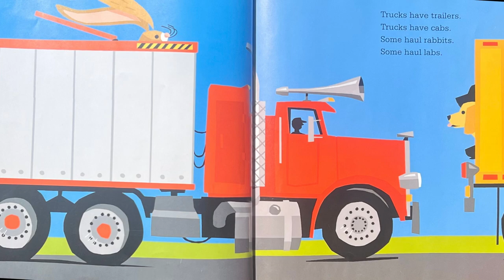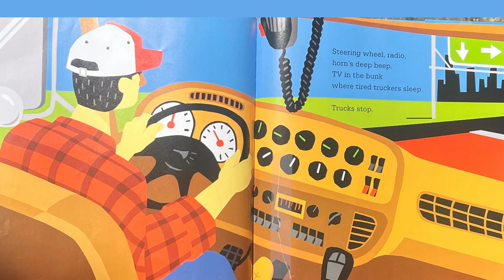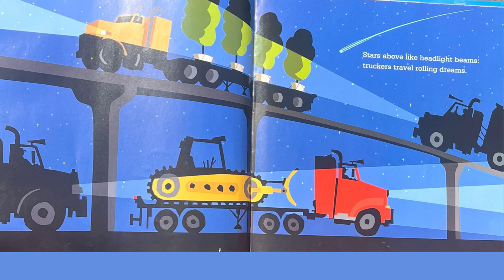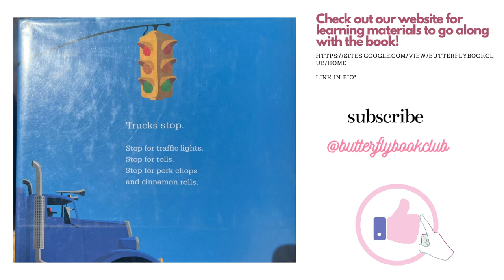Trucks Roll Book Read Aloud with animation and audio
Join us on this delightful story about the life of Trucks and Truckers. We follow the trucks as they carry larger than life chocolate chip cookies and ice cream through desserts, towns and past mountains.
This imaginative and playful story engages kids through its rhyming words and short sentence structures.
Join us on this silly and engaging story to find out the surprise ending to this exuberant tale!
This fun story is sure to captivate your emerging readers with its playful word patterns and rhyming.
Follow along with the Butterfly Book Club as we read through this magical story. Our fun and engaging story times will captivate your child's visual and auditory senses through animated graphics and fun embellishing sounds.